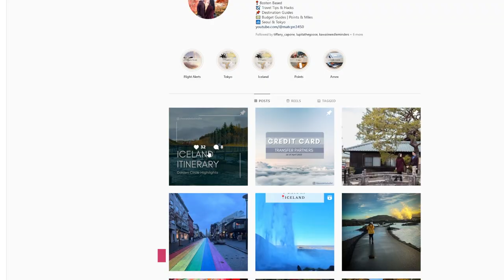This Turned Out to be Spain's Hidden Gem | 24 Hours in Valencia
Are you considering a trip to Valencia? In this video, we share our thoughts on whether or not Valencia is worth the visit!

From the beautiful architecture to the delicious food, we hope you'll decide to check Valencia out! In this 24 hour vlog, we document our trip to Valencia and give you a taste of what to expect. From Russafa to the hotel, we share everything about our experience in Valencia!